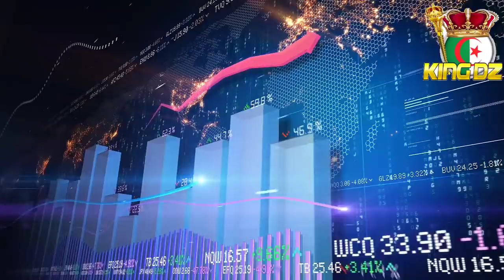حقائق صاد مة عن أكبر قا عدة جوية في إفريقيا و الشرق الأوسط قا عدة أم بواقي الجوية+الطائرات التي تحمل